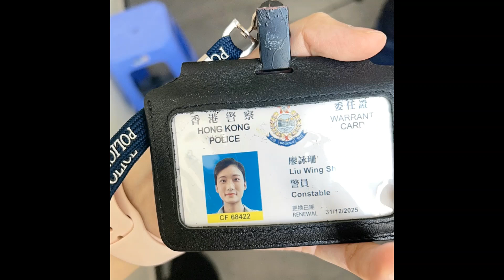《查無此人》首週謝票場, 嘉賓 : 導演 : 孫立基、演員 : 鄒文正、余凱祺、黎紀君、黃定謙、陳善渝、李濰靜。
地點 : PREMIERE ELEMENTS 百老匯圓方
日期 : 5月25日 (Sat 六)
時間 : 1:00PM

查無此人 No Such Person 孫立基 Christopher Sun 鄒文正 Terry Zou 余凱祺 Kaylee 黎紀君 Christy Lai 黃定謙 Himmy Wong 陳善渝 Odilia Chan 李濰靜 Marvia Lee。